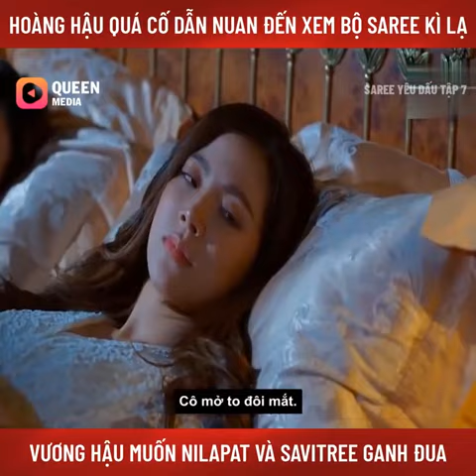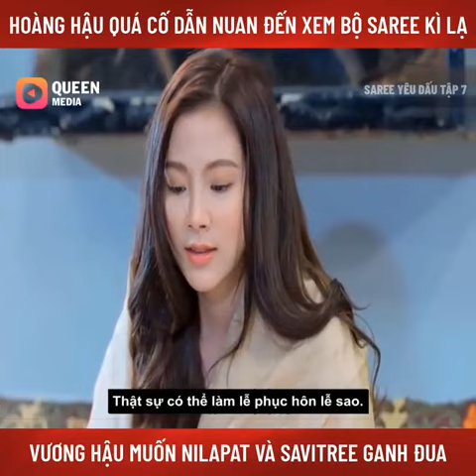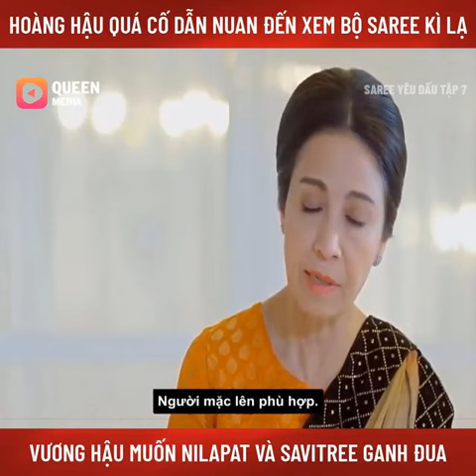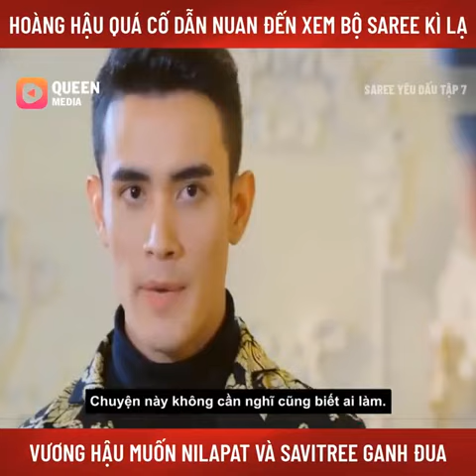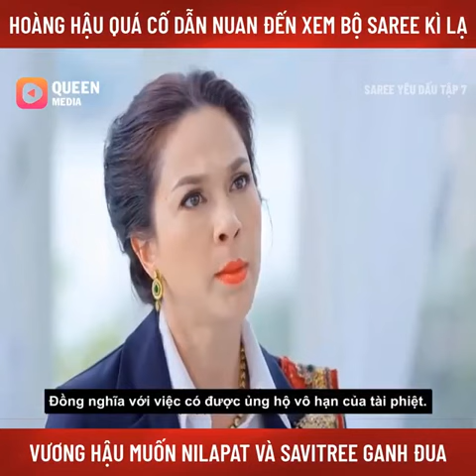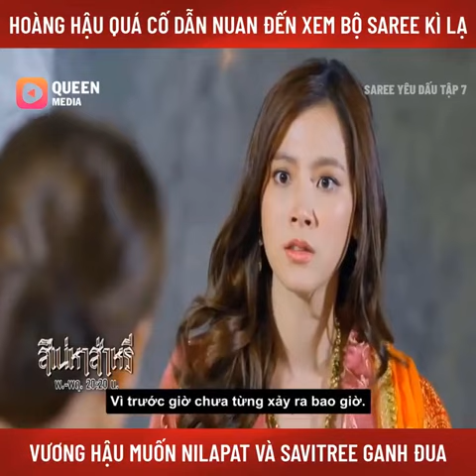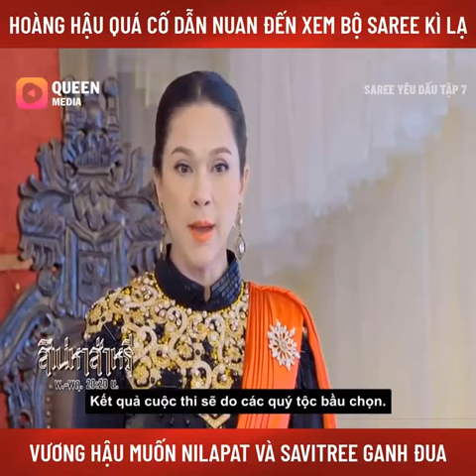Review Phim: Saree Yêu Dấu !_TẬP 7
TÌNH CẢM - CHÍNH TRỊ HOÀNG GIA ẤN ĐỘ